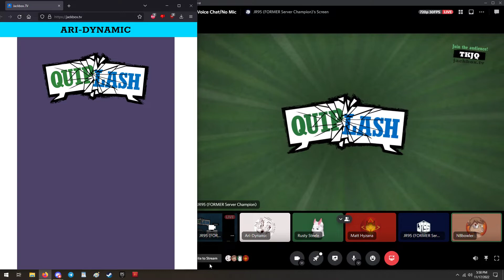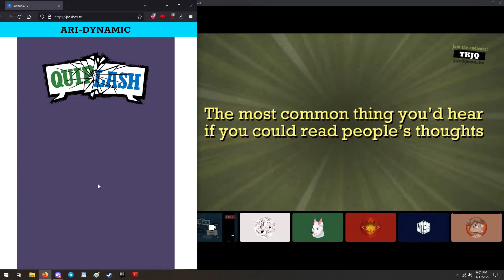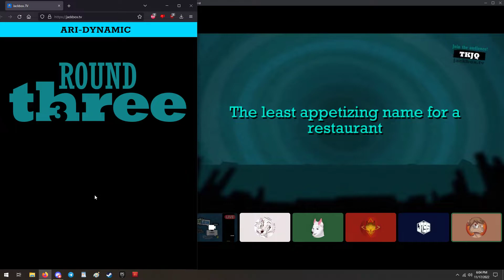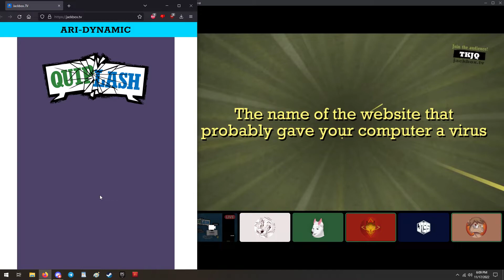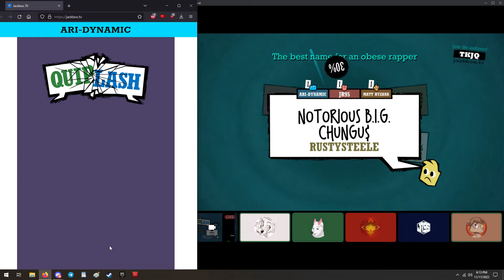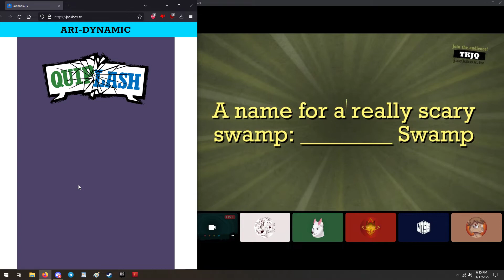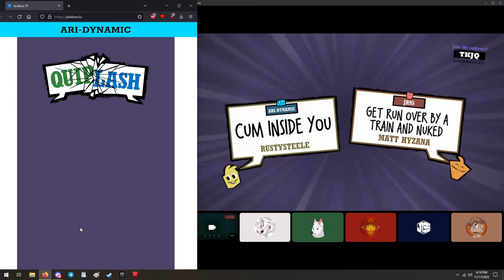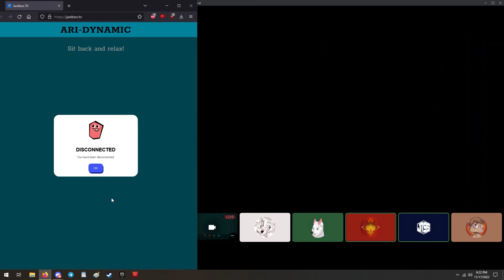Ari & Friends Play Quiplash - Oh Good Gravy